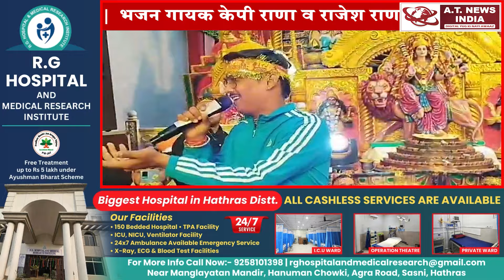वैष्णो पथवारी मंदिर का वार्षिक महोत्सव में जमकर झूमे भक्त#Atnewsindia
वैष्णो पथवारी मंदिर
का वार्षिक महोत्सव
में जमकर झूमे भक्त